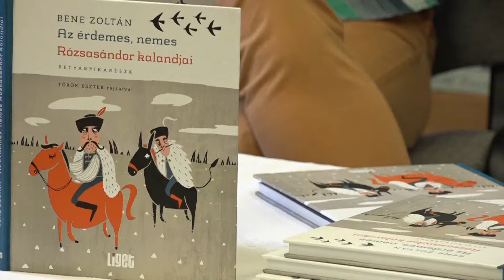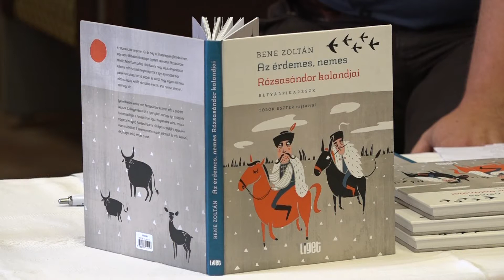Betyáresszencia a városi könyvtárban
Bene Zoltán író legújabb művének könyvbemutatójára került sor a közelmúltban a József Attila Város Könyvtár olvasótermében. Az érdemes, nemes Rózsasándor kalandjai címmel napvilágot látott betyárpikareszk a karaktert és annak világát teljesen új köntösbe bújtatja, minden korosztály számára rejt magában valami tanulságot.